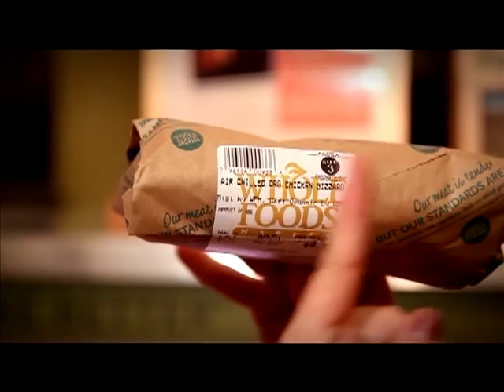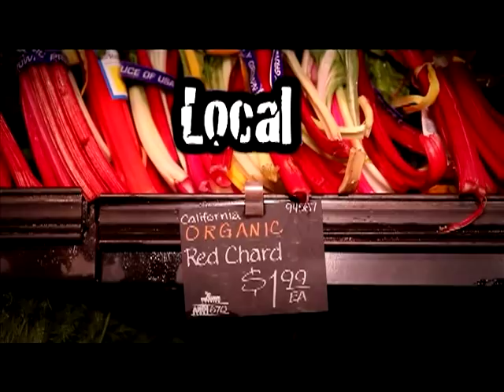Whole Foods Contest (Shop-a-dop)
Directed & Produce by:
Beatriz Aguilar

Director of Photography & Editor:
Shaun Morris

Singer/Lyircist /Actress:
Abby Wittmayer-smith

Grips:
Mark Manalo
Blair Murgatroyd

Mike price - guy selling pepper
Erick bueno - smiling pepper face
Nancy Aguilar - demo chick
Casey palmas - cashier
Trevor Scott - massage guy
Anthony Zuffinetti - chicken dance butcher
Kristy Maclean- arms up in aisle
Mason hall - eyebrow raise guy
Jen Doane - facing says "word"
Shawn mccalister - dancing with trevor Scott
Myra needham - two girls dancing
Erica Cardenas - two girls dancing
Mike Folan - " who me?" at beginning
Meg naughton-meat girl
Lisette Delgado - meat girl
Blanca medina - meat girl
Jeffrey joya - bakery guy